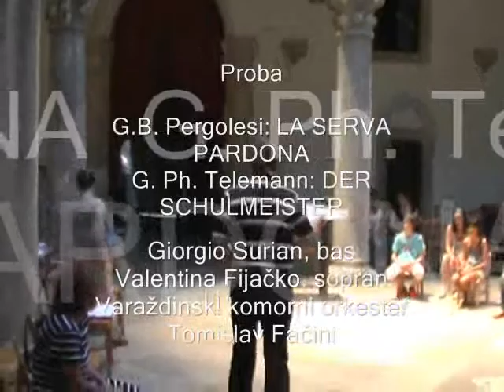Proba komorne opere na Dubrovačkim ljetnim igrama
Rehearsal / Proba

G.B. Pergolesi: LA SERVA PARDONA
G. Ph. Telemann: DER SCHULMEISTER

Giorgio Surian, bass / bas
Valentina Fijačko, soprano / sopran
Varaždinski komorni orkestar /
Tomislav Fačini, conductor / dirigent

Unique ambiance of indoor and open air venues of the historical City of Dubrovnik makes a perfect stage for many theater, music, opera and dance performances, that take place at the Dubrovnik Summer Festival from July 10 to August 25 each year.
The Dubrovnik Summer Festival has been a member of the European Festival Association since 1956.